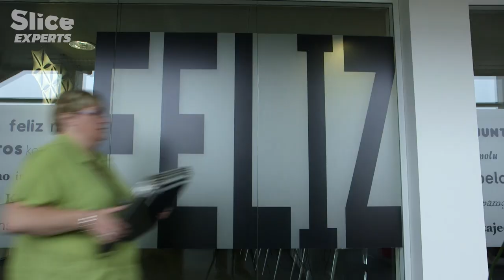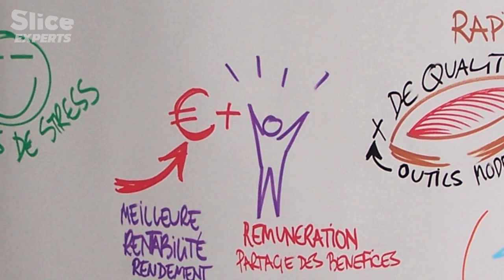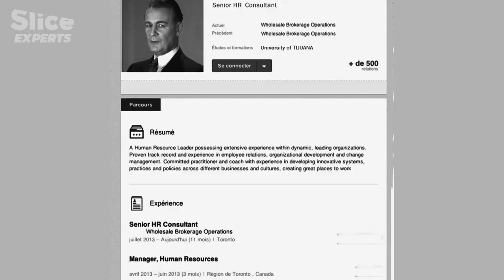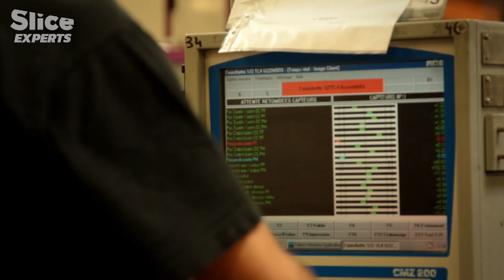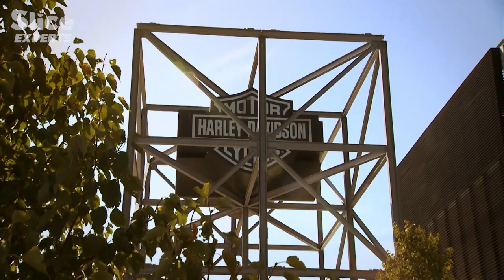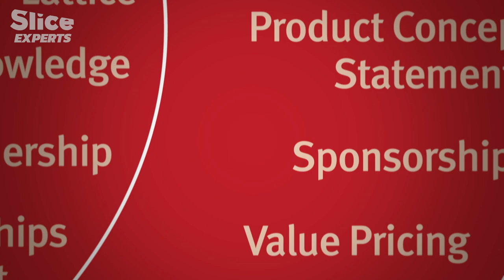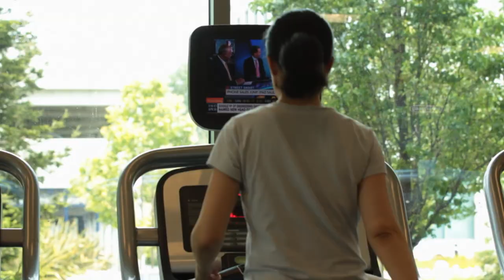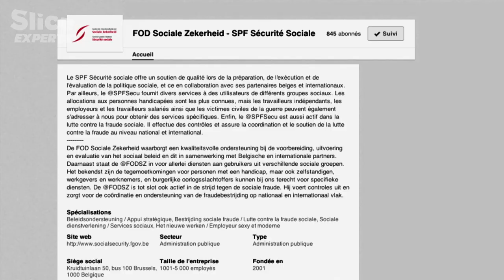Redefining the Modern Workplace for Workers Well-being | SLICE EXPERTS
In the United States, an alarming 75-90% of workers consult their doctors about work-related stress, amplifying its significance as a pressing societal issue. The unrelenting pressure, overwhelming workloads, inadequate training, and organizational chaos, compounded by a culture of fear, have tragically driven hundreds of workers to suicide.

However, what if the remedy for this problem lies within the very structure of the company itself? A select group of organizations worldwide are pioneering new organizational models and reimagining the concept of work. They are dismantling traditional pyramid systems, promoting egalitarian practices, discarding rigid controls and hierarchies, and fostering a culture of information sharing.

This investigation will reveal some innovative solutions that allow trust, freedom and creativity to be rebuilt in the workplace.

Documentary: Manufacturing Happiness
Directed by: Martin Meissonnier
Production: Productions Campagne Première